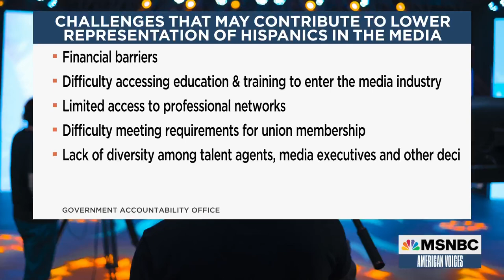Latinos Grossly Underrepresented In Media Industry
The number of Latinos working in the media industry has only grown by one percent over the past decade. They make up 12 percent of workers in-front of and behind the camera. This is according to a new report put out by the Government Accountability Office, which congressman Joaquin Castro of Texas helped commission. He joined American Voices with Alicia Menendez to discuss.